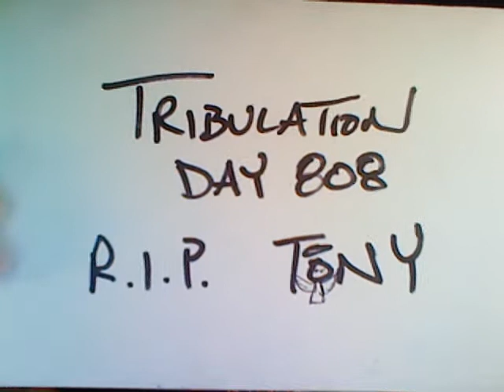Tribulation Day 808 - R.I.P. Tony - seasons in the sun, black sheep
Good bye my friend it's hard to die, when all the birds are singing in the sky. Tony had his demons that he was battling, but now he is in greener pastures, eating at the feast table with a higher power. Scandals (shadows) versus sandals (walking in truth). Manning and Snowden being persecuted for leaking info. What is real, what is fake. Everybodys looking for a silver bullet solution to life. Comet ISON approaches in September. The middle east is the muddled east, a complete mess. A fake peace process is now being talked about again to fool us into complacency. Mindfest 8/11/2013 will blow away your mind and fill your sails with the spirit wind needed to burst through the colliding waters.